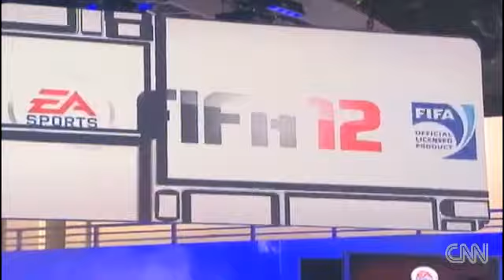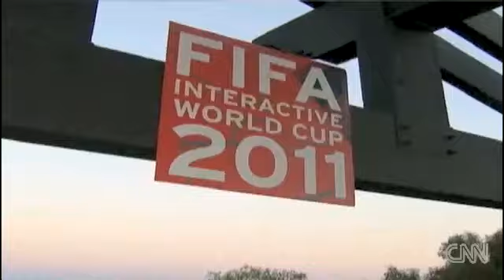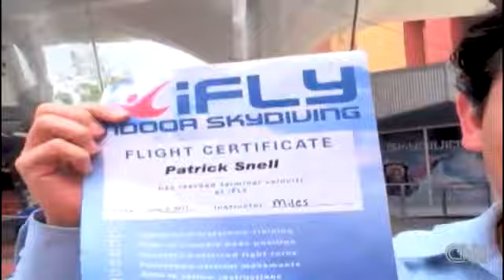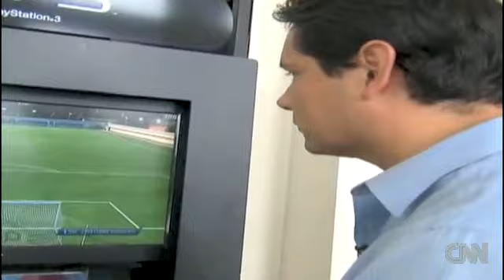Breaking News from galaxy gaming show